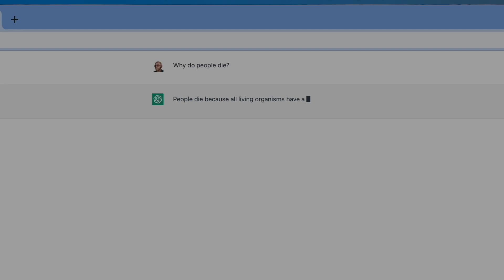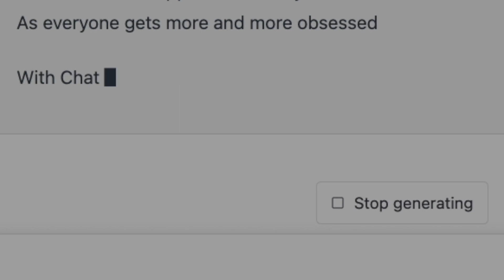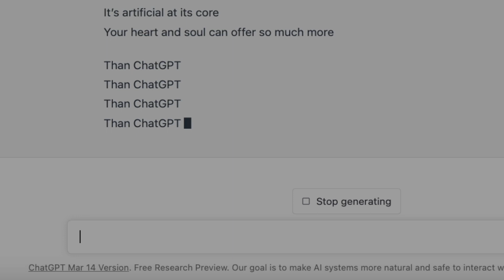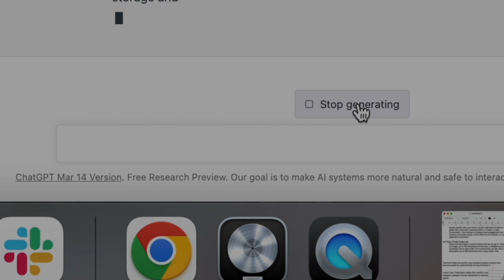ChatGPT, The Musical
For months now, all anyone’s been talking about is ai and the inevitable end of humans at its digital hands. That time may be coming around the corner, but it just doesn’t feel as inevitable or pressing as society on the whole seems to believe.

Inspired by Jesse Palmer’s recent recording of a song he co-wrote with ChatGPT Daniel Romero decided to take a slightly different approach: write a song about chatgpt without a shred of assistance from AI.

But that wasn't enough - what about DALL-E? He also produced this musical using a vintage Russian Helios 44-2 lens (a version of which was used in filming The Batman), Sony FX30, and a microKORG to recreate a little bit of that vintage digital feel he grew up with from movies like Tron.

The entire thing was shot in S-Log 3.

LYRICS
Every question has an answer now
The quiet parts are being read aloud
Solutions to your problems have been found
All the steps are clearly written out

With ChatGPT
With ChatGPT
With ChatGPT
With ChatGPT

You’re feeling restless as you look ahead
The once bright future needs you less and less
You’ll soon be dropped from every rolodex
As everyone gets more and more obsessed

With ChatGPT
With ChatGPT
With ChatGPT
With ChatGPT

You’ve lost the battle, not the war
You still have time to even up the score
It’s artificial at its core
Your heart and soul can offer so much more

Than ChatGPT
Than ChatGPT
Than ChatGPT
Than ChatGPT

DANIEL ROMERO is a creator, musician, and strategist. Follow Daniel on LinkedIn or his articles

LOVE AND SCIENCE is a creative studio specializing in ideation, brand strategy, problem solving, and optimization for organizations who want to explore and experiment their way to adaptability and growth. Follow L+S on: